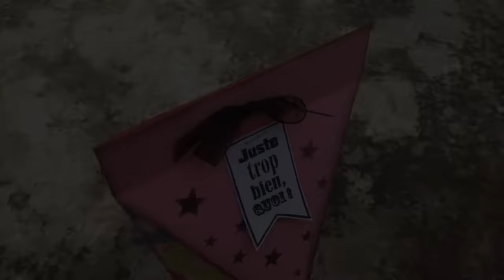Projet Box septembre 2015 #1 pour TOUTENCOLLE